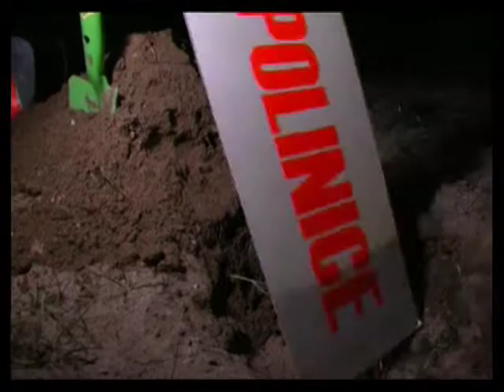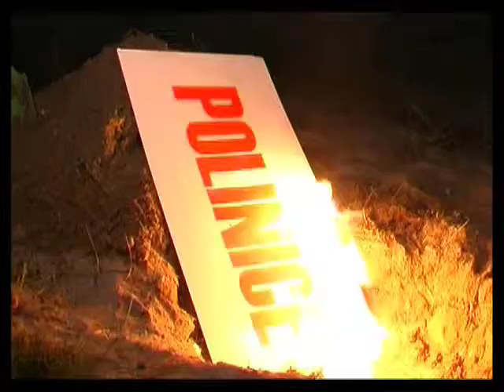TRAETTA: ANTIGONE 05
In Traetta´s opera of 1772 drama and music are remarkably intertwined. Alongside Gluck´s reform operas Antigone stands for the departure from the rigid operatic forms. The libretto is based on Sophocles´ tragedy, though the originally hopeless conflict is resolved in a provocative happy-end: the protagonists take different decisions an evade their fate. Novoflot portrays the well-known myth as open rivalry. The hesitation of the characters in the predetermined plot, their comical and simultaneously tragic efforts to gain position is overlapped by the self-presentation of the singers in front of the audience.

Premiere 30th April 2004 at the Sophiensaele, Berlin